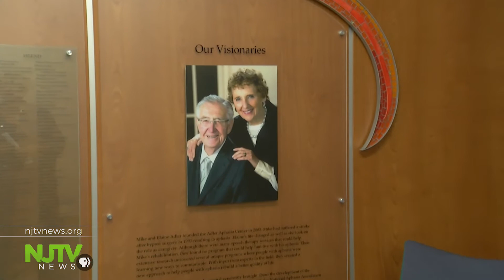Rehab center helps aphasia patients recover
Adler Aphasia Center provides clients a chance to recover from a devastating language disorder.